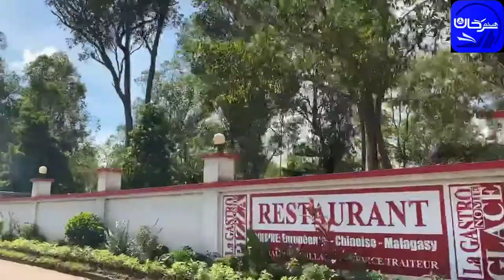58/01 العاصمة أنتاناناريفو.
Haytham Sarhaan
الموقع الرسمي للشيخ الدكتور هيثم سرحان حفظه الله.